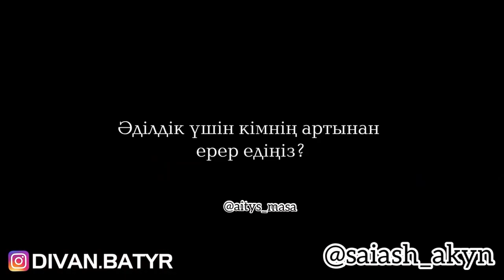Саяш ақын: “ жемқорлық қанымызға сіңіп барады!” 😱